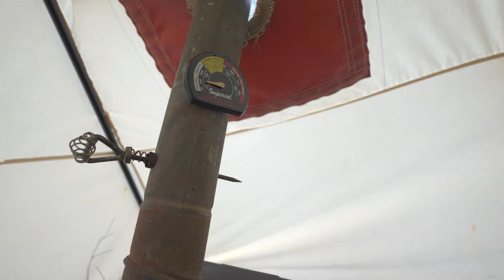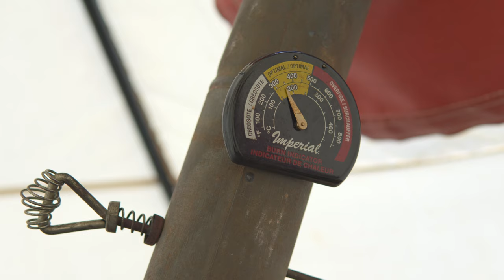5 Days Winter Camping in our Hot Tent - Dutch Oven Pizza & Sticky Buns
This is a fun one! Join us on a 5 day winter camping, hot tent adventure to a small lake in the backcountry. We had some challenges getting there but we eventually settled in to the hot tent for some relaxing winter camping. There was plenty of time to fish for brook trout and make delicious meals in our Dutch oven. This is our favourite way to enjoy the Canadian wilderness in the winter.